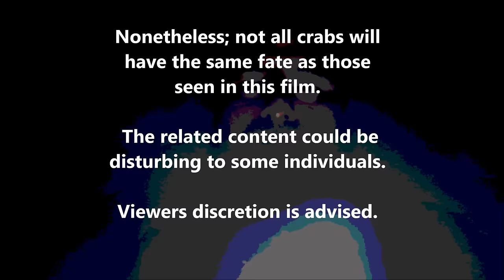Crab Hunting (Short Film Documentary) by OLIVEGC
One day I decided to go with the local in order to film their Crab Hunting Practices ... this is the final product of the footage I acquired that morning.